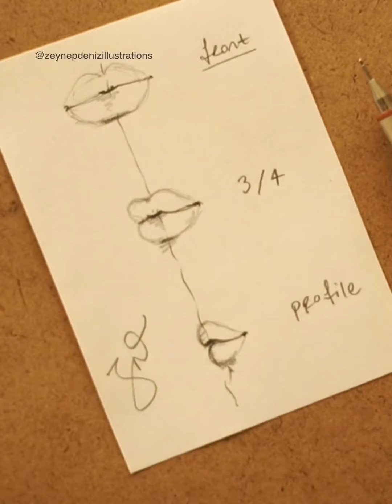Fashion sketch tutorial by ZEYNEP DENIZ-fashion lips FRONT/3/4/PROFILE views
We can work face to face in my istanbul atelier or via skype.
Lütfen özel derslerimle ilgili detaylı bilgi almak için çekinmeden bana e-mailla ulaşın. Moda tasarımı/illüstrasyon/teknik çizim/sunum teknikleri/moda portfolyosu hazırlama ve koleksiyon hazırlama konularıyla ilgili özel derslerimi İstanbul'daki atölyemde yüzyüze ya da skype üzerinden gerçekleştirebiliriz.